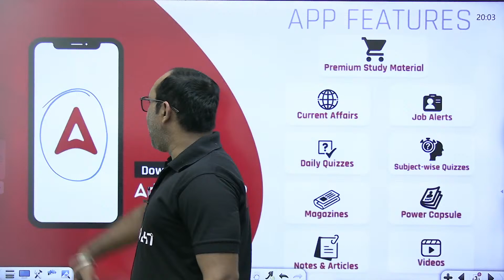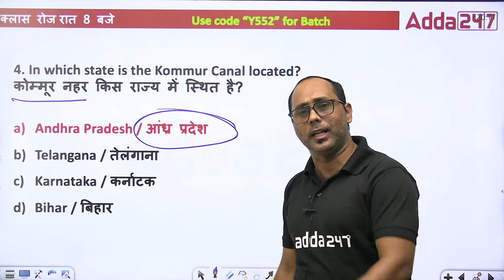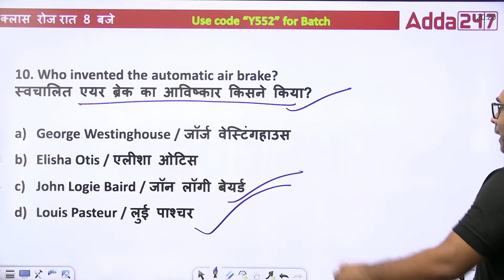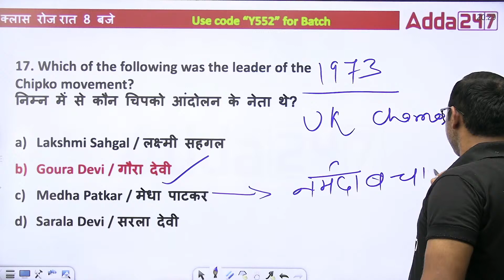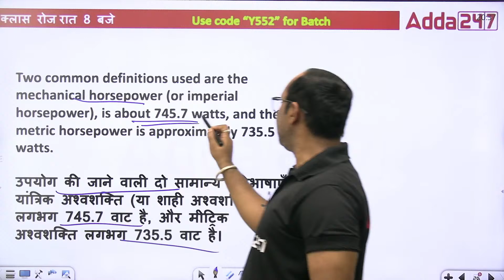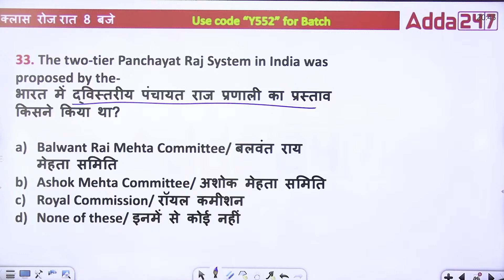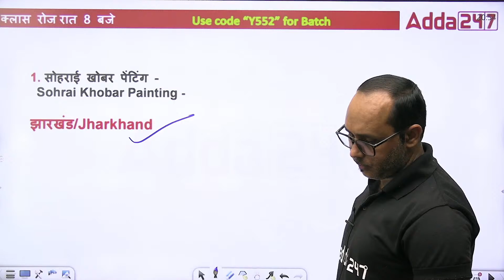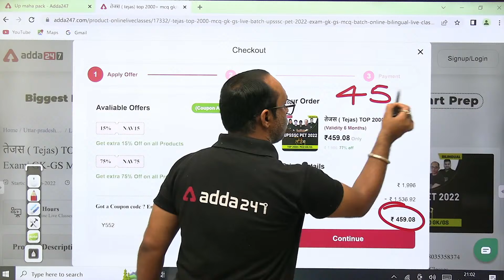UPSSSC PET 2022 | UPSSSC PET GK GS Classes | Model Paper 2022 #13 | GKGS Question by Rohit Sir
UPSSSC PET Classes 2022 | UPSSSC PET GK GS Classes | Model Paper 2022 #13 | GKGS Question Series by Rohit Sir | UP PET Classes 2022 | UPSSSC PET Full Syllabus 2022 | UPSSSC PET Previous Year Question Paper & Expected Questions | UP PET GK GS Practice Set

Welcome to India's No.1 UP State Exams Preparation Channel UP Adda247. Prepare for UP State Exams (UPSSSC PET, UPSSSC Lekhpal, UP Police Constable, UP Police Head Operator, UP Police Radio Operator And All UP State Exams.